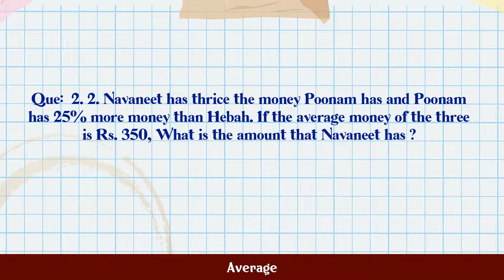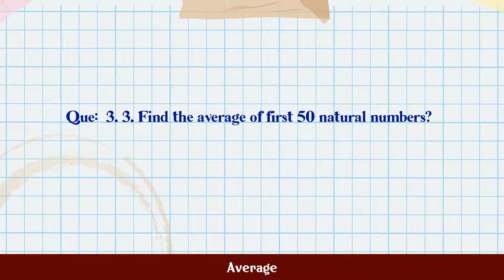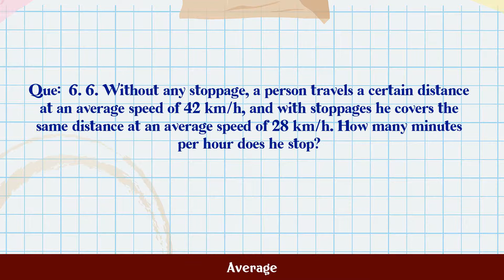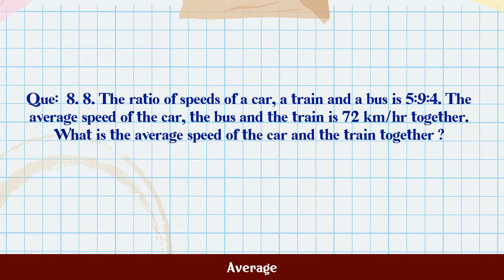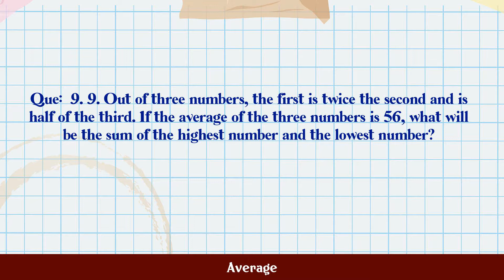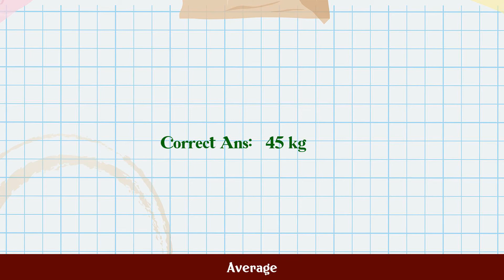Average MCQ Questions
MCQ Questions and Answers about Average

Most Important questions with answers in the subject of Average are given in this video with four choices and correct answer

Average

Q.1. 1. Third proportion of 10 and 20 is...

Q.2. 2. Navaneet has thrice the money Poonam has and P...

Q.3. 3. Find the average of first 50 natural numbers?...

Q.4. 4. In a mens hostel, there were 95 students. To a...

Q.5. 5. The mean of 100 observations is 40. It is foun...

Q.6. 6. Without any stoppage, a person travels a certa...

Q.7. 7. The average age of 7 boys is increased by 1 ye...

Q.8. 8. The ratio of speeds of a car, a train and a bu...

Q.9. 9. Out of three numbers, the first is twice the s...

Q.10. 10. In a mixture of three varities of oils , the ...